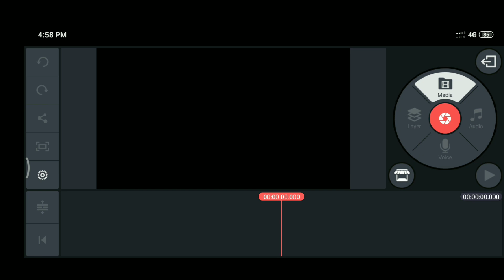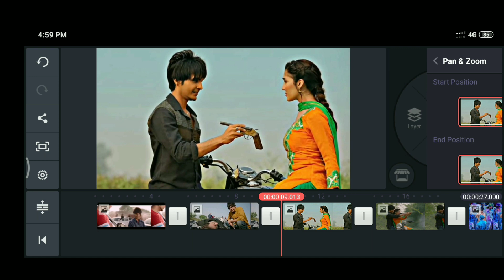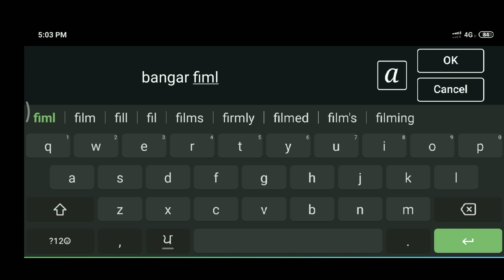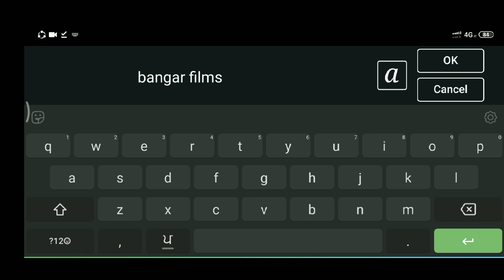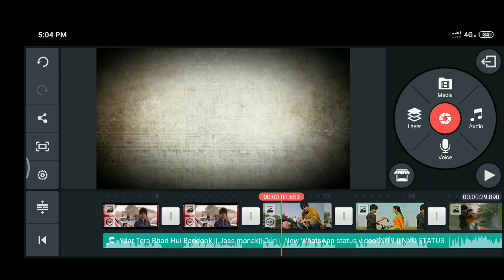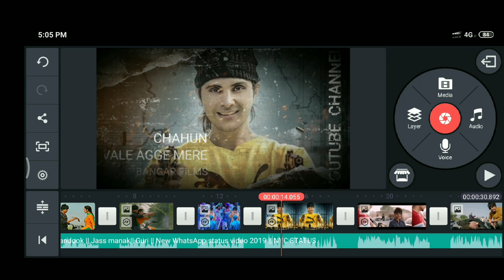How to make status | how to make trending whatsapp status in kine master | new style status | bangar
How to make trending status | how to make whatsapp status in kine master | new style status | bangar

How to make status for whats app
How to make trending status in kinemaster
How to make new style status in kinemaster
How to make status in kinemaster
Make your own status
New clipgraphic in kinemaster
how to create trending status